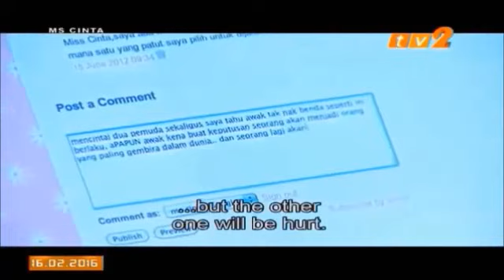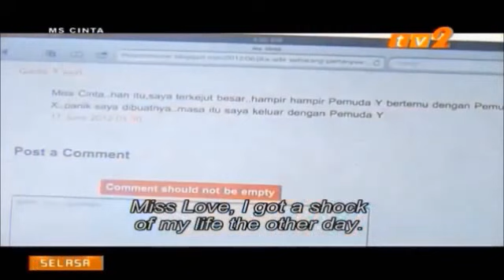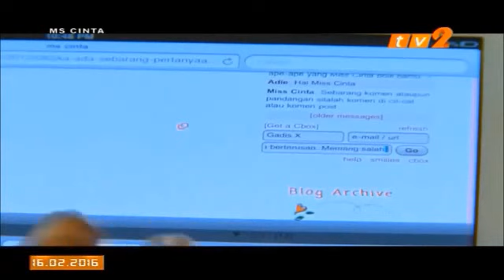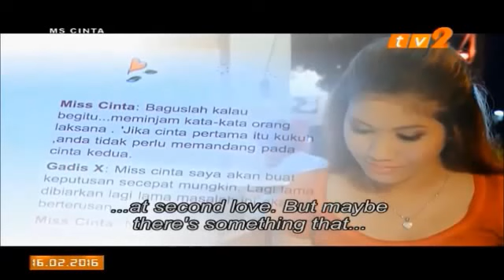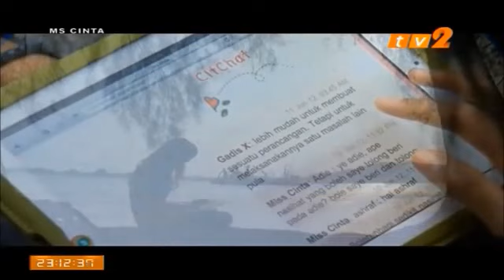Telefilem Ms. Cinta FULL Erin Malek, Puteri Chichi, Shafie Naswip, Ika Nabila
Telefilem Ms. Cinta FULL Erin Malek, Puteri Chichi, Shafie Naswip, Ika Nabila, Aishah Atan, Bill Azali, Afiq Husin, Linda